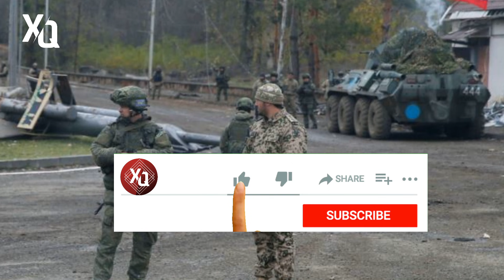SON DƏQİQƏ ! ZƏNGƏZURDA DÜŞMƏNƏ AĞIR ZƏRBƏ! ƏLA XƏBƏR ! - XEBERLER , SON XEBER 2021